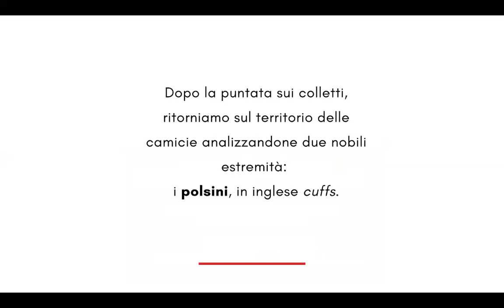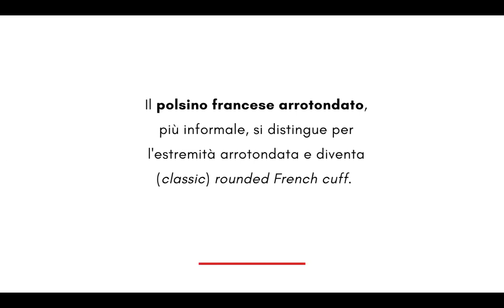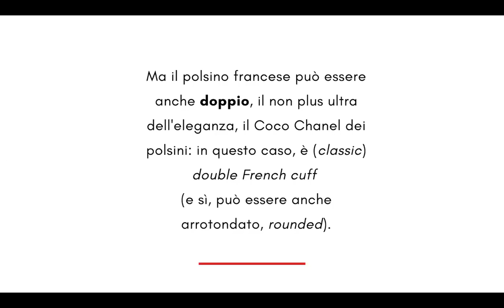👠🕶 𝗡𝗢𝗧𝗘 𝗗𝗜 𝗦𝗧𝗜𝗟𝗘 - Il polso della situazione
🤓 Dopo la puntata sui colletti, ritorniamo sul territorio delle camicie analizzandone due nobili estremità: i polsini, in inglese 'cuffs'. 😊

😎 Se dopo aver ascoltato la nostra rubrica avete dubbi o curiosità, fatecelo sapere nei commenti qui sotto!